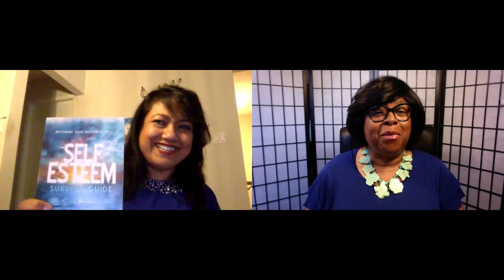Inthirani Arul visit On the Edge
INTHIRANI ARUL
A Scientifically validated and evidence-based Life Force Energy Healer, Heart Centred Human Relations Leader, Inspirational Speaker, Author of 3 books, and Founder of SoulPath Inc.
Inthirani is gifted to empower single parents, health care professionals, teachers or those who are looking to grow and become authentic heart-centered leaders through her divinely gifted abilities so they can live their optimum life and step into their unique purpose engaging positive action in their lives and leaving an evolutionary legacy behind.